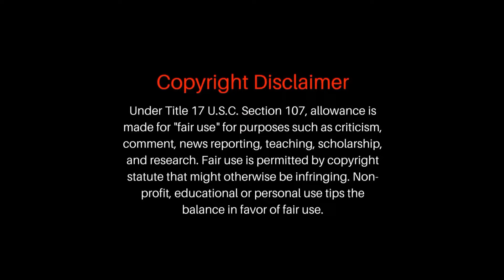The Maze Runner Malayalam Explain | Part -2 | Cinima Lokam...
The Maze Runner is a 2014 American dystopian science fiction film directed by Wes Ball, in his directorial debut, based on James Dashner's 2009 novel of the same name. The film is the first installment in The Maze Runner film series and was produced by Ellen Goldsmith-Vein, Wyck Godfrey, Marty Bowen, and Lee Stollman with a screenplay by Noah Oppenheim, Grant Pierce Myers, and T.S. Nowlin. The film stars Dylan O'Brien, Kaya Scodelario, Aml Ameen, Thomas Brodie-Sangster, Ki Hong Lee, Will Poulter, and Patricia Clarkson. The story follows sixteen-year-old Thomas, portrayed by O'Brien, who awakens in a rusty elevator with no memory of who he is, only to learn that he has been delivered to the middle of an intricate maze, along with many other boys, who have been trying to find their way out of the ever-changing labyrinth – all while establishing a functioning society in what they call the Glade.